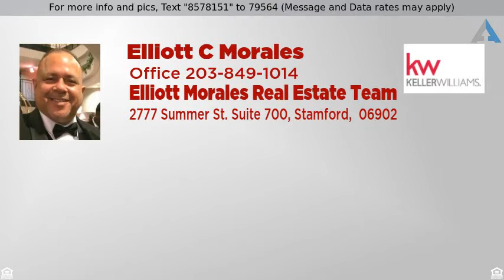Priced at $2,000 - 24 Oak Street 1, Norwalk, CT 06854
3 bedroom apartment with eat in kitchen and storag

3 bedroom apartment with eat in kitchen and storage on the lower level.  Newer windows are in the process of being installed and will be freshly painted. No pets and no smoking in apartment. large side yard for the perfect picnics, children's park located within 50 from home. secion ocho aceptar.